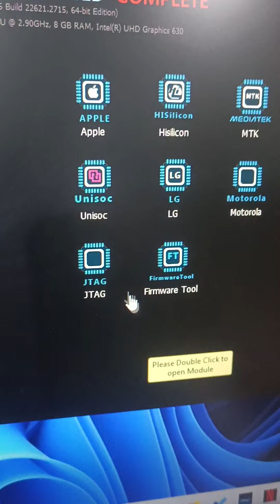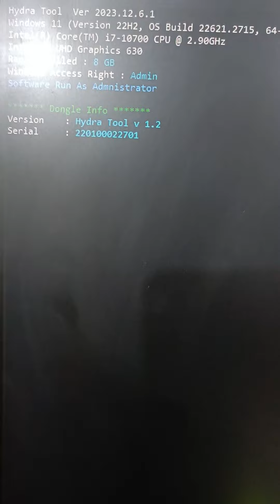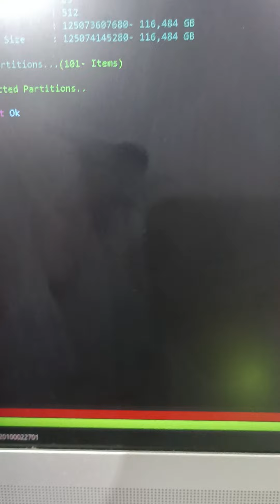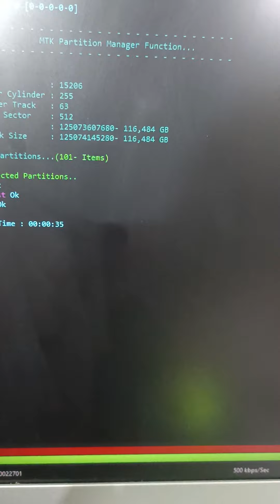Honor x7a rky lx3 remover frp en vivo explicado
En este pequeño video te explicamos cortamente detalled que quizás te ayuden a remover frp honor x7a  rky lx3 con la herramienta hydratool isp

Rom parchadas kg 1 solo pago solo 20 dolares, 20usdt 400 pesos Mxn acceso de por vida
Canal de telegram aportes 10 usdt, 200 pesos mxn acceso de por vida.
30 usdt paquete ó 600 pesos mxn pago solo Binance, bbva Mexico, Nequi